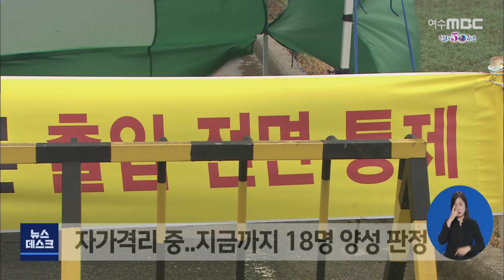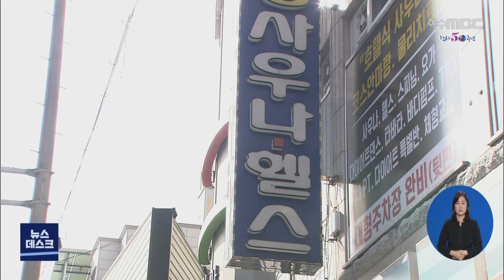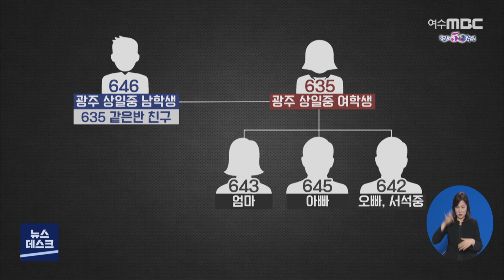[뉴스데스크] 다시보기 (20/11/27/금)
검찰 재수사...불법근무 관행 근절 될까? - R
동부권 코로나 꺾여?.."긴장 늦출 때 아니다" - R
감염원 미궁 확진 증가..연쇄감염 우려 - R
"여수 묘도 대기·토양 오염...환경조사 필요"
묘도 환경오염 조사 관련 싱크
여수 중소기업-서브원, 상생위원회 운영
시내버스 운수회사 시 보조금 횡령 의혹 제기
실종 10일 만에 숨진채 발견된 60대 남성..내일 부검 //